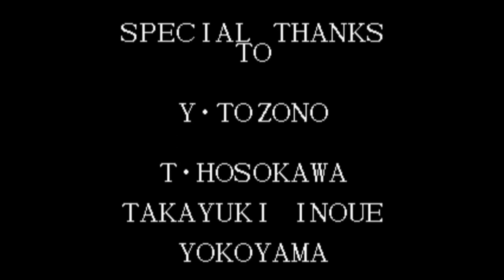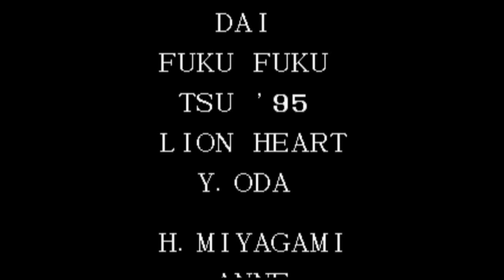【BGM】ルガール賛歌(ルガール出現デモ)【KOF95】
ルガール賛歌(ルガール出現デモ)です。